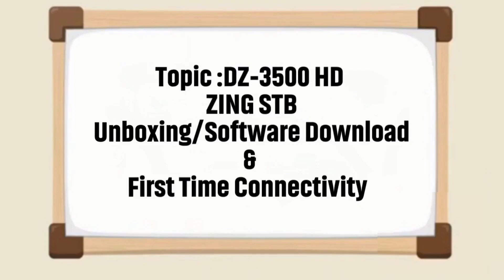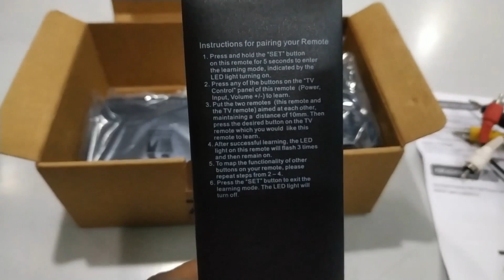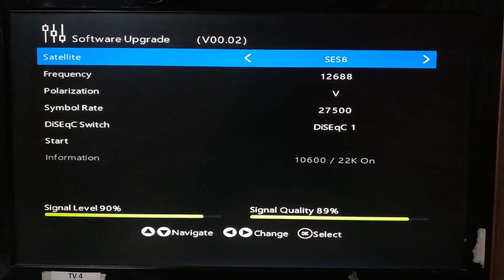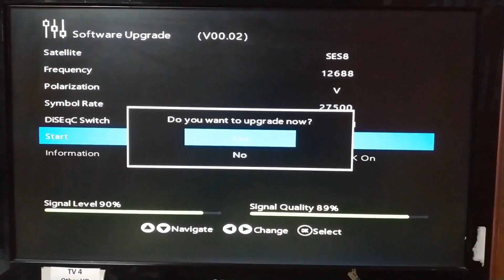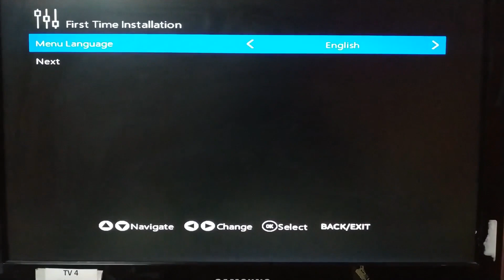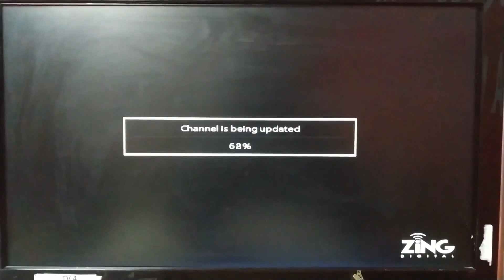DZ-3500 HD Zing Digital STB Unboxing | First Time Software Download and Connectivity with TV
In this video we will do Unboxing and First Time Connectivity of Zing HD Set Top Box ( DZ-3500 HD ) with TV. It will help us to Explore all the contents and its benefit or usage during the process.